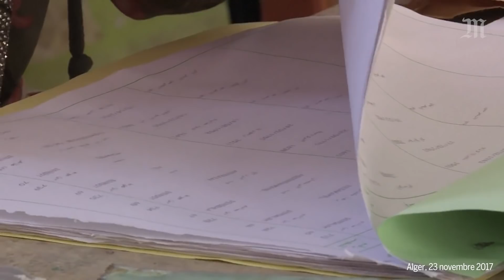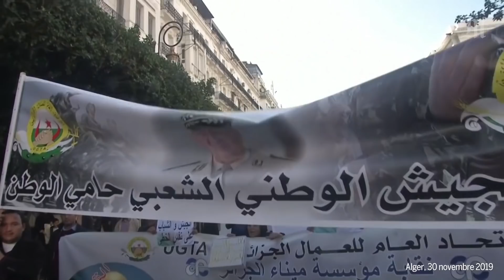Dix mois de Hirak en dix dates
Le 12 décembre, 24 millions d’Algériens sont appelés à élire un nouveau président à l’issue d’une année marquée par la chute d’Abdelaziz Bouteflika et une contestation populaire sans précédent.

Février 2019 restera dans la mémoire collective algérienne comme le moment où le verrou de la peur a sauté et comme le début du Hirak, nom donné à ce mouvement populaire. Dès le 2 février, date à laquelle les cadres de la coalition au pouvoir ont rendu publique la candidature d’Abdelaziz Bouteflika à un cinquième mandat, la contestation n’a cessé de s’amplifier. Les Algériens demandent un changement du système dans lequel est plongé le pays depuis son indépendance en 1962. Retour sur ces dix mois de Hirak en dix dates.